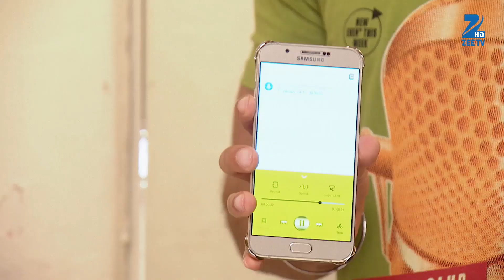Jamai Raja | Sidharth को ढूंढने की Shabnam की कोशिश | Webisode | Hindi Show | Zee TV